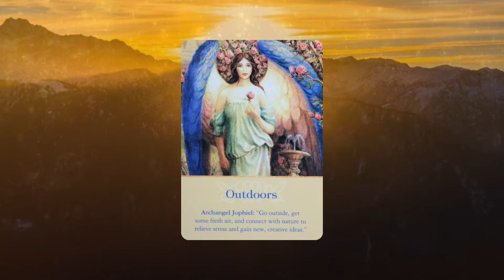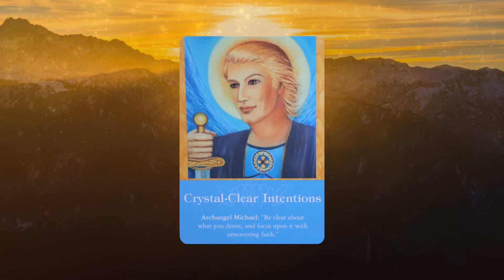Archangel Guidance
30th November – 6th December 2020
This weeks collective reading with Angel Oracle